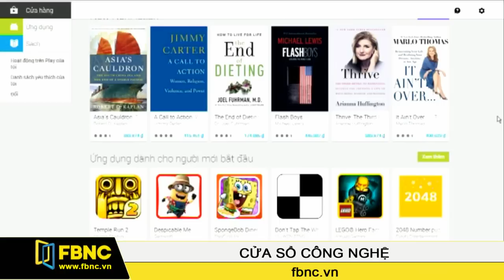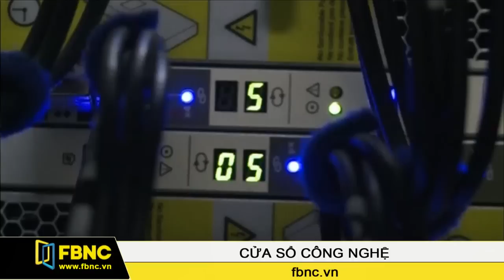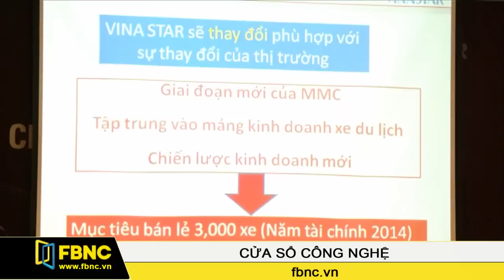23/07/2014: Cửa Sổ Công Nghệ (Phần 2)